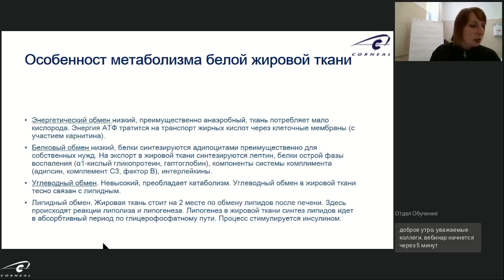Какую функцию выполняет Белая жировая ткань?